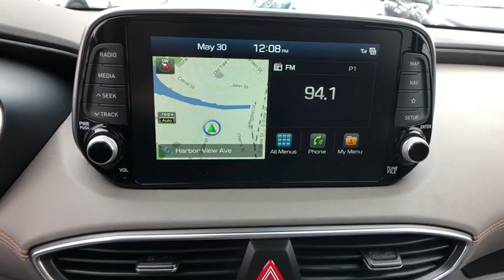2019 Hyundai Santa Fe Stamford, Greenwich, Norwalk, Darien, Fairfield, CT 6369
BLACK New 2019 Hyundai Santa Fe available in Stamford, Connecticut at Stamford Hyundai. Servicing the Greenwich, Norwalk, Darien, Fairfield, CT area.
2019 Hyundai Santa Fe Ultimate 2.4L Auto AWD - Stock#: 6369 - VIN#: 5NMS5CAD1KH008673

Stamford Hyundai
85 Magee Ave

NAV, Sunroof, Heated/Cooled Leather Seats, Alloy Wheels, All Wheel Drive, Panoramic Roof, Heated Rear Seat, Power Liftgate. Ultimate trim. FUEL EFFICIENT 27 MPG Hwy/21 MPG City! Warranty 10 yrs/100k Miles - Drivetrain Warranty; CLICK NOW!br /br /KEY FEATURES INCLUDEbr /Leather Seats, Navigation, Sunroof, Panoramic Roof, All Wheel Drive, Power Liftgate, Heated Driver Seat, Heated Rear Seat, Cooled Driver Seat, Back-Up Camera, Premium Sound System, Satellite Radio, iPod/MP3 Input, Onboard Communications System, Aluminum Wheels Rear Spoiler, MP3 Player, Privacy Glass, Remote Trunk Release, Keyless Entry. br /br /WHO WE AREbr /Stamford Hyundai is a digital, interactive dealership that is the Hyundai Eastern Region #1 service satisfaction Hyundai Dealer in the district two years running. We believe in transparency for our clients and feel that when our customers are educated about their purchase from availability, total brand value and finance options it is easy to say Yes to Hyundai. Combine this with our exceptional customer service and convenient online purchase process; it is easy to say Yes to Stamford Hyundai! br /br /Vehicle price includes Dealer  Finance Rebate of between $500-$750 dollars. This rebate is only available to finance customers. Customers paying cash are not eligible for this discount, and vehicle price is subject to change. See dealer for full offer det Fuel economy calculations based on original manufacturer data for trim engine configuration. Please confirm the accuracy of the included equipment by calling us prior to purchase. br /